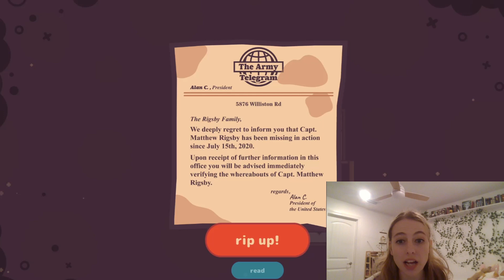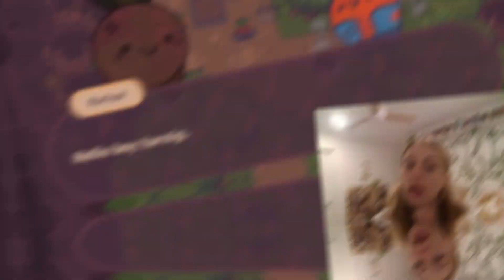Turnip Boy Commits Tax Evasion | It's ALIVE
Make sure to check out part one
And if you like horror games I got a few of those